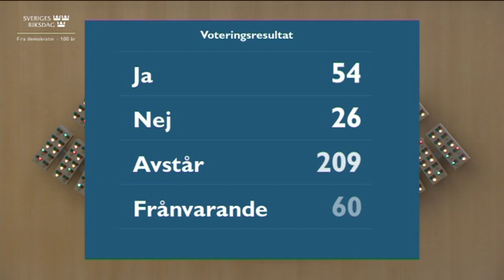Beslut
Beslut 6 april 2022